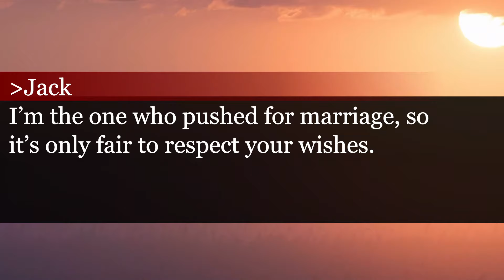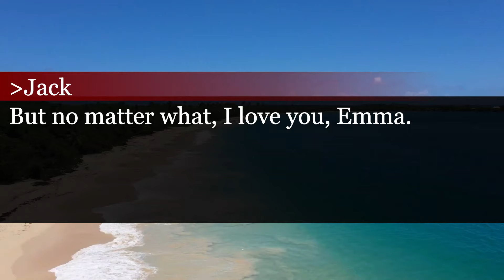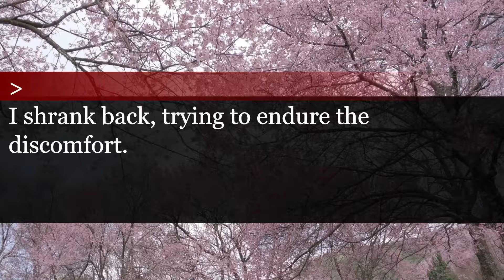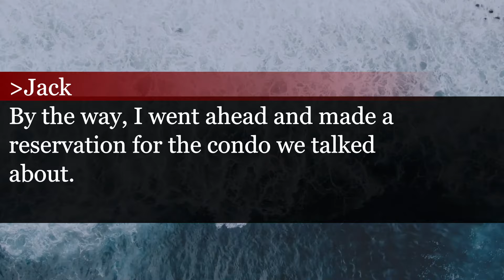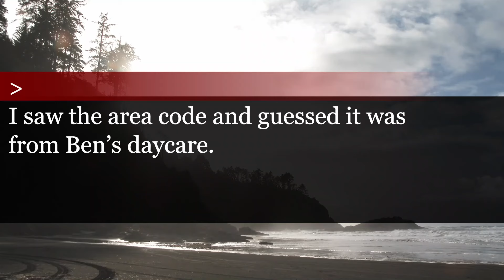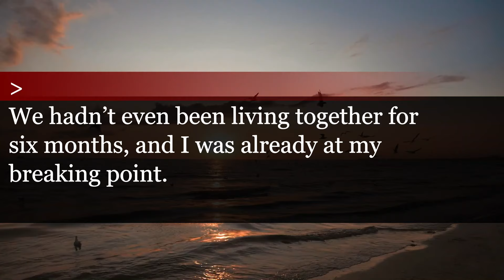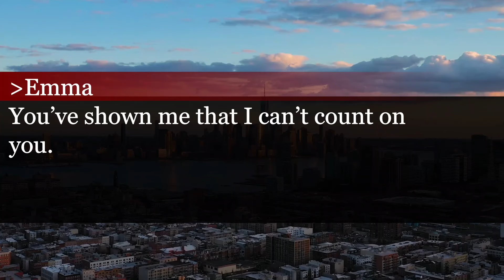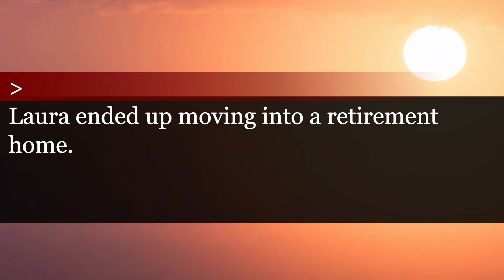Unexpected family move-in: Husband didn’t ask me, but I’m excited! What happens next?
My In-Laws Moved in Without Warning—'I’m Excited for This New Life Too!' My Husband Was Shocked!